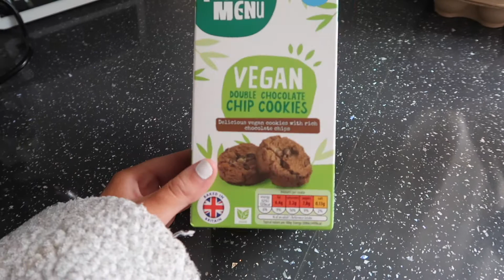GRWM FOR MY DADS BDAY!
Bringing you fashion and beauty related content every Tuesday and Friday. if you enjoy my content don't forget to subscribe and turn on post notifications to be notified whenever I upload!

camera used for filming : CANON G7X MARK II